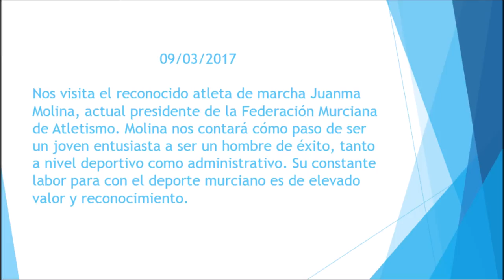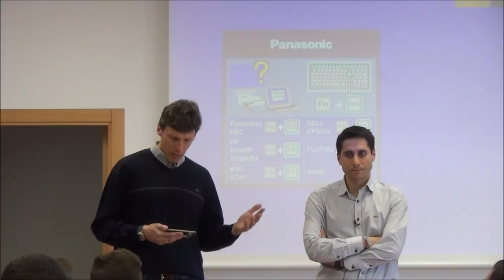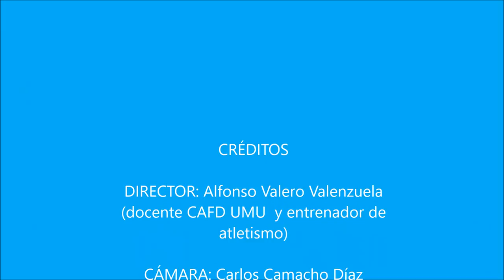Charla Completa de Juanma Molina en la Facultad de Ciencias del Deporte San Javier